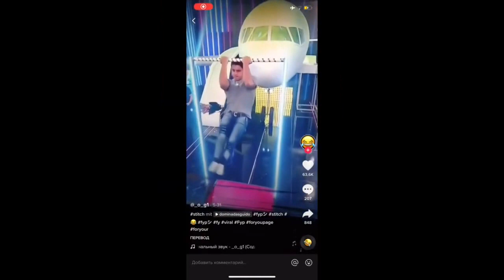New Funny Videos 2022 ● People doing funny and stupid things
Welcome to Cute and Like | We have compiled the funny, baby cat ,cute cat Videos from tiktok, and instagram.